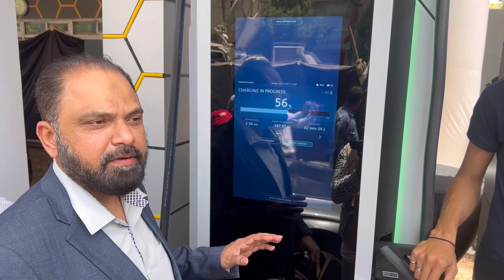Electric Car Charger | How to Charge Electric Car? | First Electric Car Charging Station in Pakistan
Vlog # 15: Launch of Pakistan’s first Ultra Rapid EV Vlog #15: Launch of Pakistan’s first Ultra Rapid EV Charging Station.

Audi in collaboration with SIEMENS today unveiled Pakistan’s first and only Ultra-Rapid DC
Charging Station equipped with Siemens SICHARGE D series chargers with power up to 160kW in Karachi.

Location: Libra Charging Hub, near Karachi Press Club, Fawwara Chowk.

1) Music: Casper

2) Music: Daze

3) Music: Another time
Musician: LiQWYD